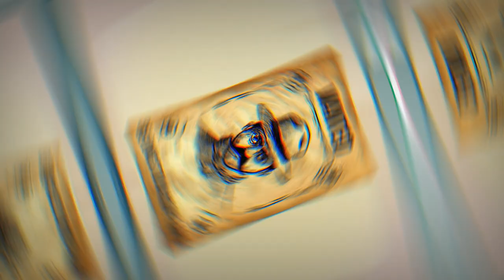Charles Manson - America’s Most Evil Serial Killer Cult | Animated Biography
The Manson Family was a murderous cult which committed a series of murders in California in the 1960’s. Led by Charles Manson, their most famous victim was the actress Sharon Tate.

After a bizarre trial, the cult members were convicted of murder and received life sentences.

In this animated biography of Charles Manson, we explain the events leading upto the crimes and the subsequent trail that followed.